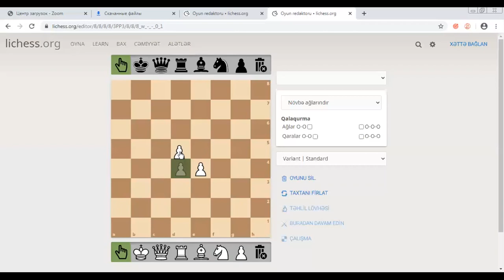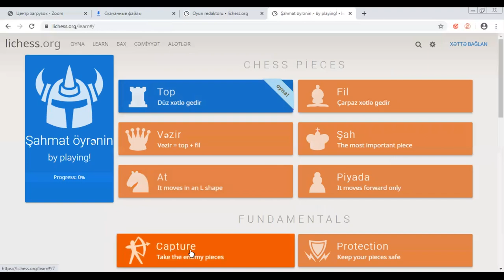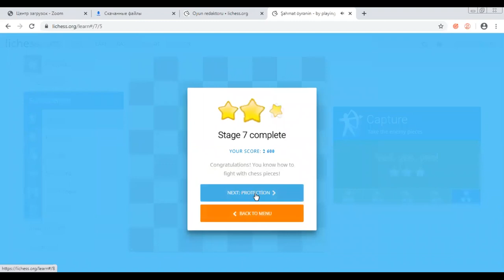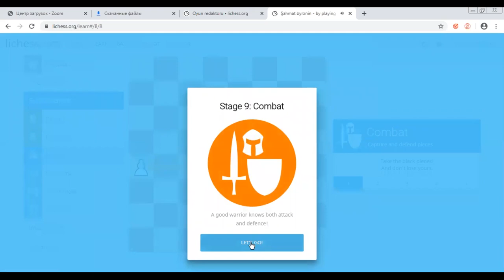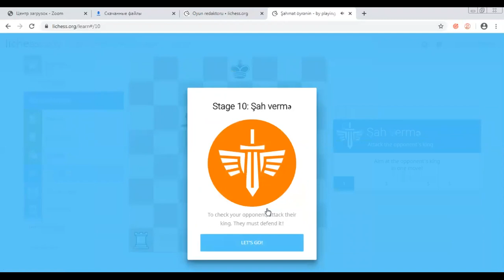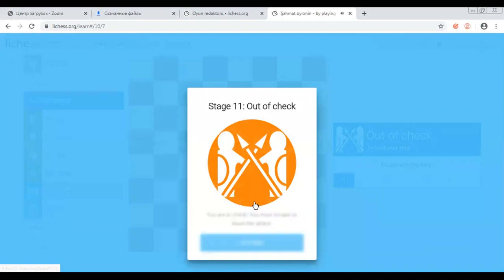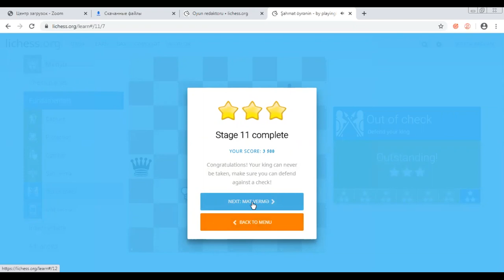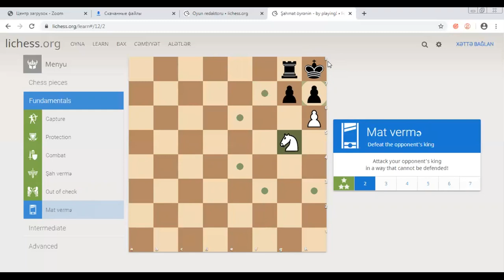NŞF dərs 3, Fiqurların gedişlərini öyrənmək